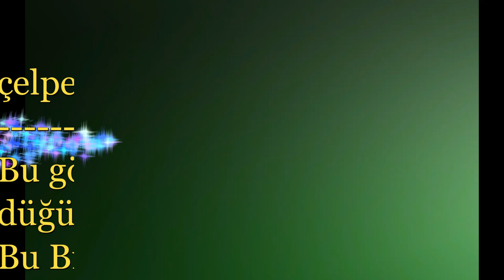Çelpez.tv:Mustafa Şahin den Zurna Show.Antalya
Çelpez.tv:
Bu gösterimde:SadıK Özarslan
düğünü Zurnacı Mustafa Şahin.
Bu Bir Kerim Erarslan Yapımıdır.